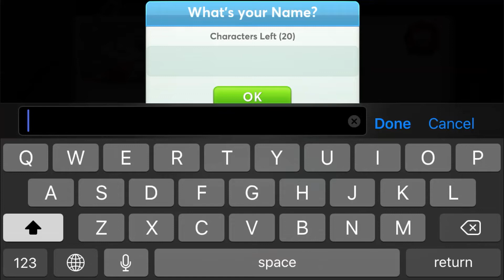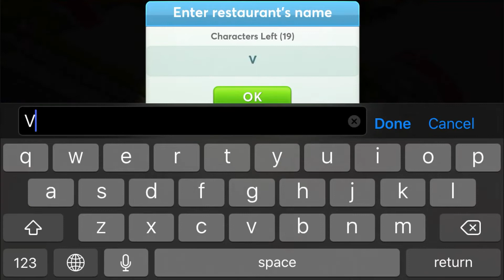Star Chef™ 2: Cooking Gameplay Android/iOS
What do you do when your dream restaurant is up for sale? Purchase, rebuild and transform it into the town’s most popular culinary destination.